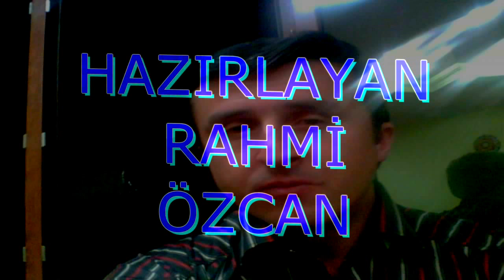BAYRAM MERASİMİ görüntü ayarını HD olarak işaretleyin...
2007 çatakören köyü ramazan bayramı merasimi